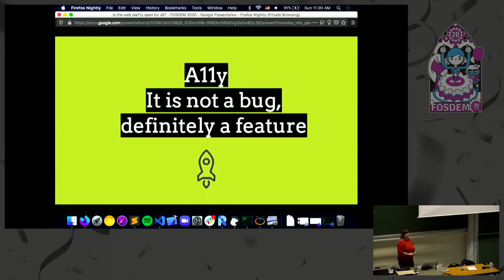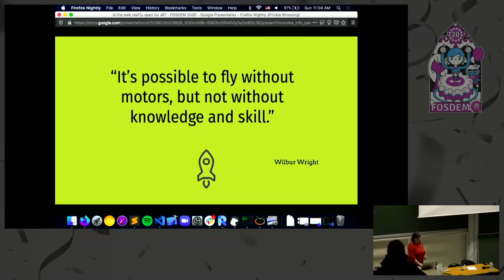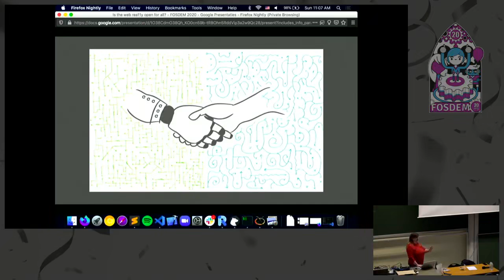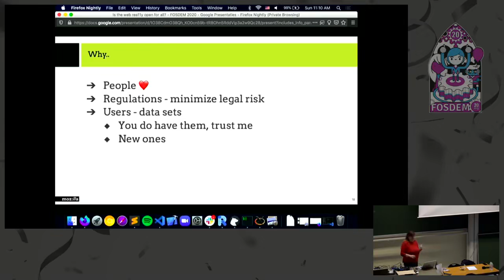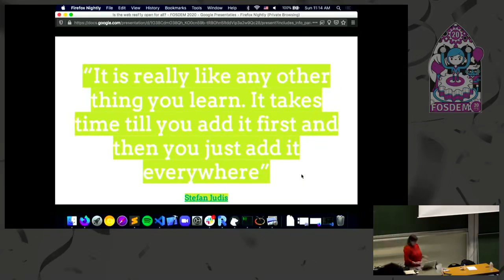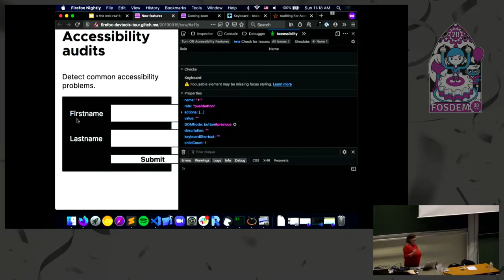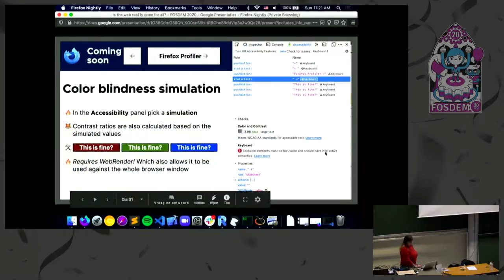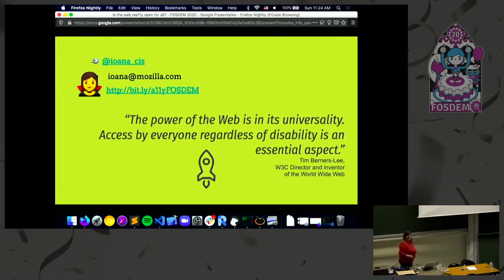Is the web rea11y for all Firefox DevTools & A11y